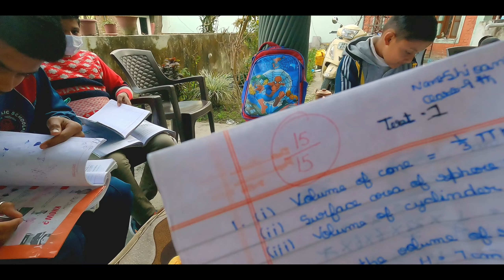Mamma Ka Bana POPAT 😛 | Mahadev Family | Daily Lifestyle Vlog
Mamma Ka Bana POPAT
Aaj papa ne mamma ka popat bana diya
Nono ne liye full marks